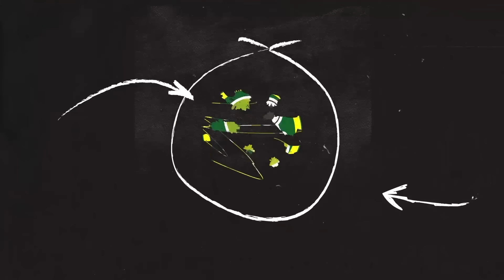Alifurrahman GOLKAR BANTAH JOKOWI EFFECT, AIRLANGGA TAK UCAP TERIMAKASIH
Wakil Ketua Umum Partai Golkar Erwin Aksa tidak yakin perolehan suara partainya meningkat dalam Pemilu 2024 karena faktor Presiden Joko Widodo atau "Jokowi Effect." Menurut dia, perolehan suara Partai Golkar meningkat karena dukungan pemilih terhadap caleg yang diusung.